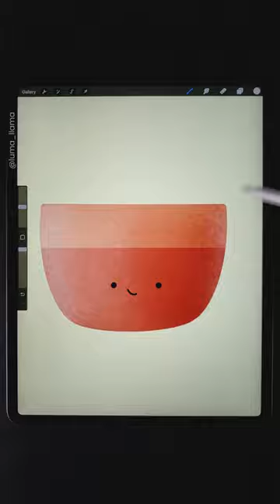CUTE CACTUS DRAWING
Enjoy this relaxing drawing of a cute baby cactus on my iPad with the Procreate app :)

FF0WJFLFOH8TPFSF